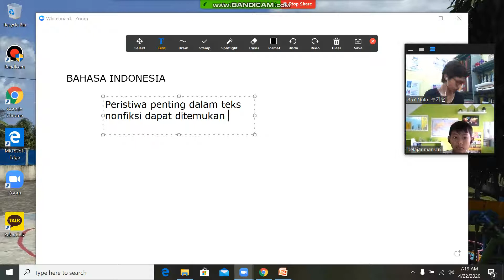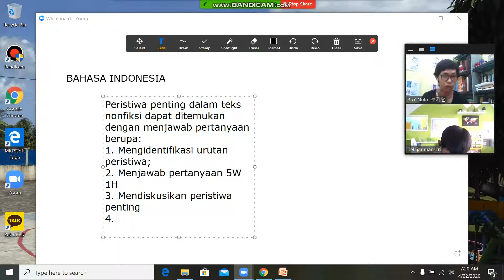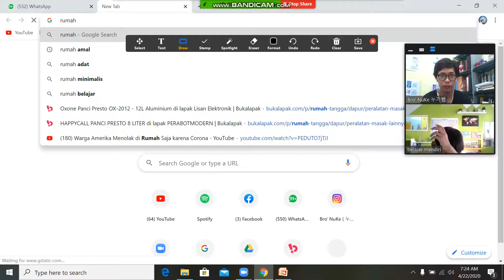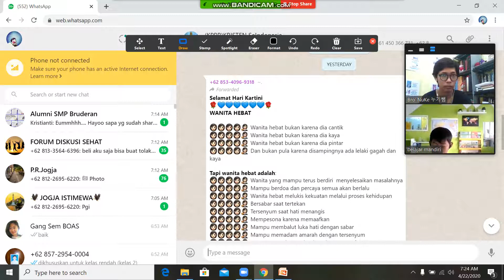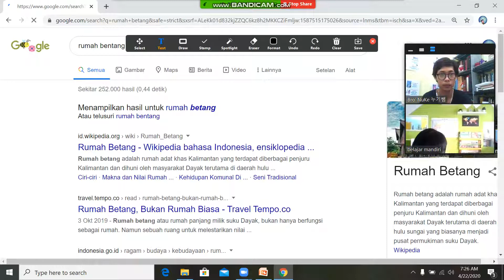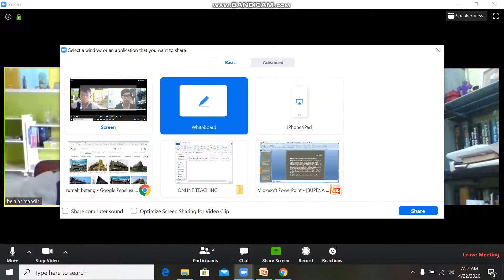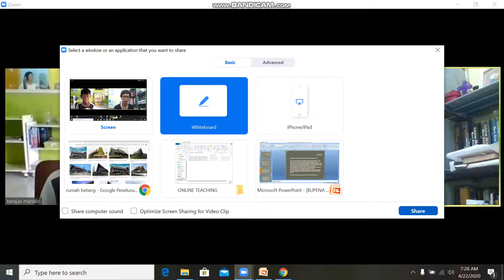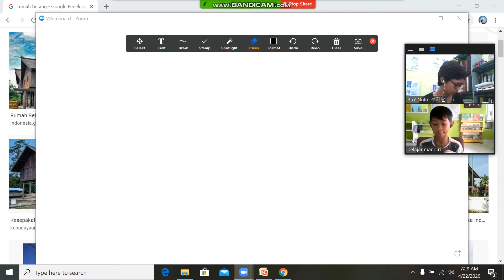VIDEO TEACHING (22.04.2020) P.1